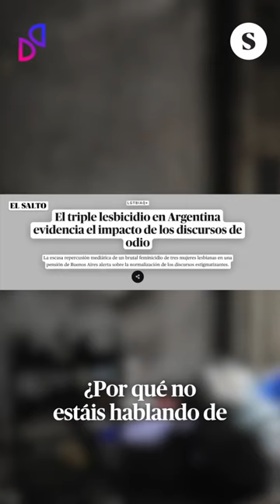¿Por qué no reaccionas cuando nos atacan?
Vídeo de Laura Terciado y Kike Castro para Sphera